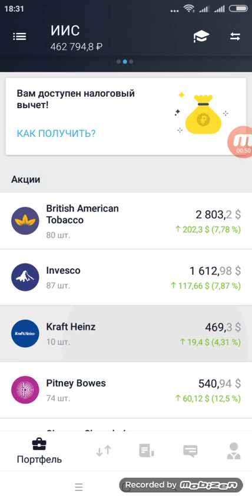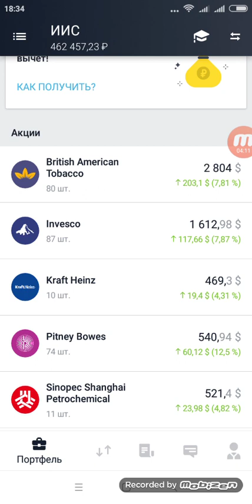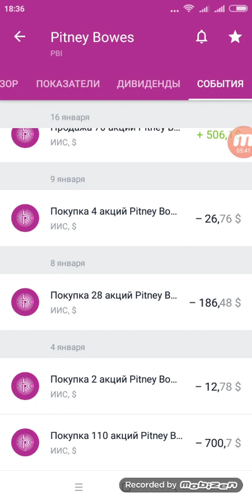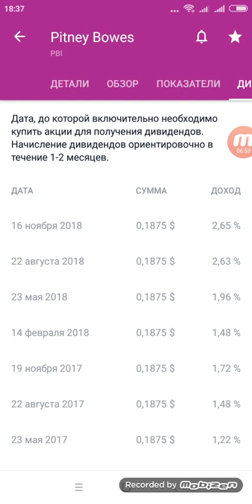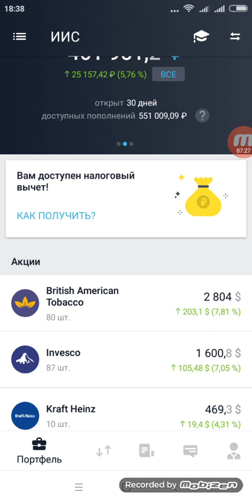Мой портфель акций в ИИС. Индивидуальный инвестиционный счет Тинькофф.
Мой портфель акций в ИИС, второй портфель дивидендных акций в формате "как есть". Обзор основных моментов по открытию ИИС, за и против. Акции зарубежных компаний в ИИС.
Тинькофф запустил программу "Пригласи друга", если решили открыть счет для инвестиций - регистрируйте его пройдя по ссылке для друга в этом случае и мне и вам банк подарит по 500 руб.